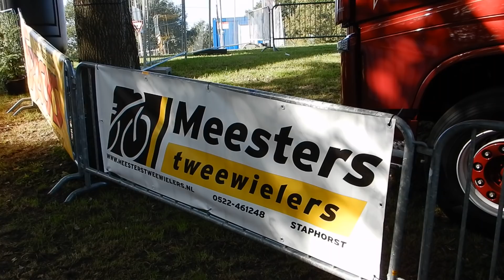Oldtimers en recente vrachtwagens op Truckersdag 2018